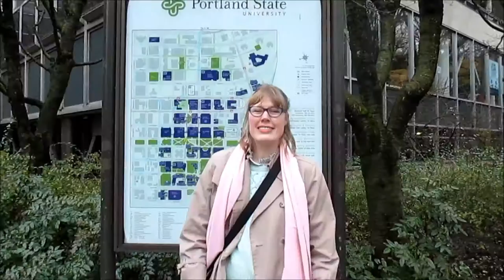Japanese Festival Mochitsuki 2016 餅つき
I went to my local mochitsuki or mochi fest in Portland, OR recently.  I tried out different types of mochi.  And i saw an interesting performance.  All the food there was awesome!